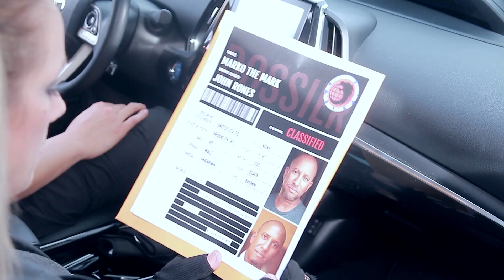Final Exam (Trailer) - 48 Hour Film Project 2019 San Diego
May 28, 2019. 9pm. Group D. AMC Mission Valley.